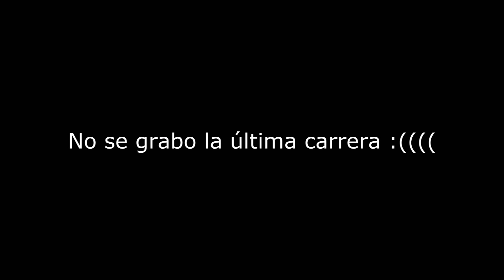ESTO QUE ES?!?! UYUYUY.... - Gameplay GTA 5 Online Funny Moments (Carrera GTA V PS4)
TODAS LAS MEGA RAMPAS - La música utilizada en mis videos es de la libreria de YouTube